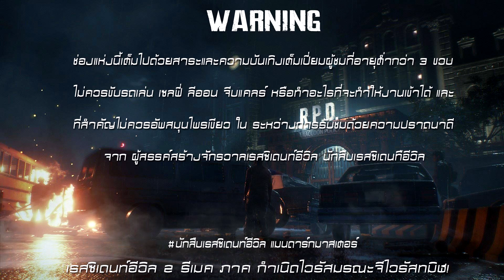Resident Evil 2 Remake (2019) แปลไทย : งานเปิดตัว ACGHK 2018 HD1080P 60FPS by DM CHANNEL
Resident Evil 2 Remake (2019) แปลไทย : งานเปิดตัว ACGHK 2018 ว่ามีที่มาอย่างไรครับ และ ปริศนาที่ผู้กำกับซ่อนไว้คืออะไรครับ ชอบอย่าลืมกดไลค์ และ subscribe เพื่อติดตามรับชมผลงานอื่นๆต่อไปนะคร้าบ เกมดีมีสาระต้อง DM CHANNEL